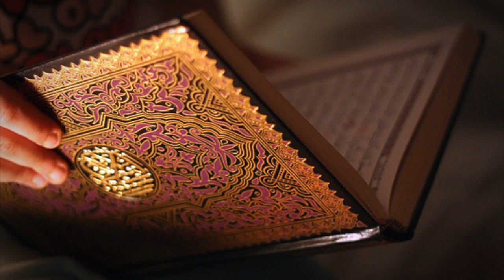101 سورة القارعة | القارئ إدريس أبكر